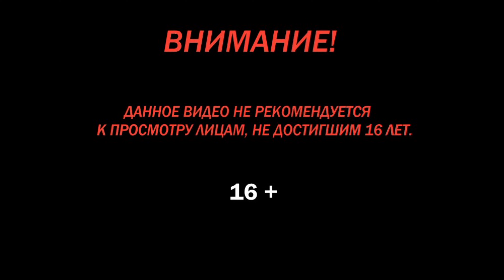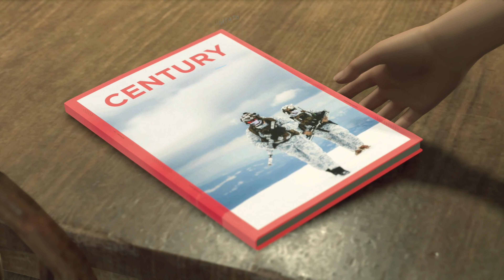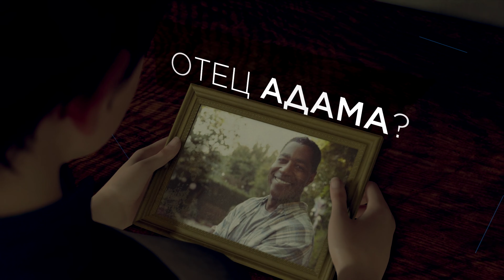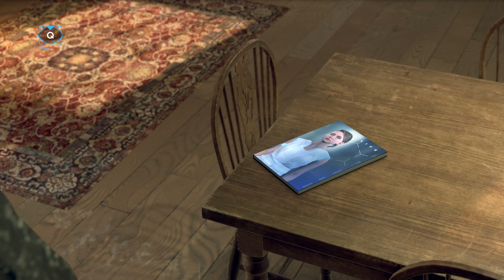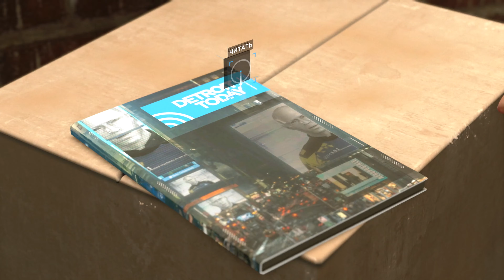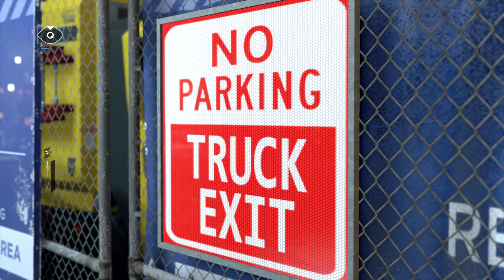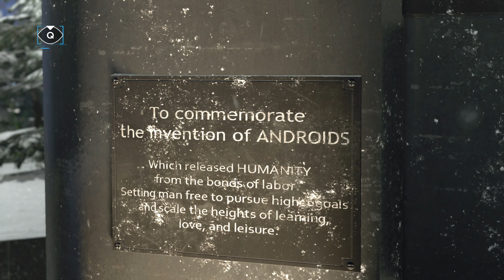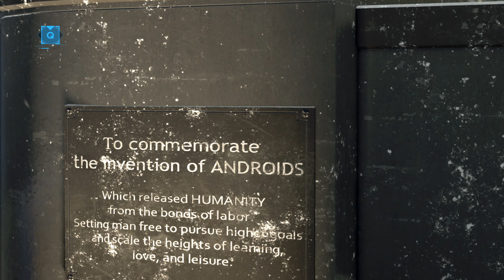Революция андройдов начинается ▶ Detroit Become Human # 7 # Прохождение, игрофильм.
Самое эпичное прохождение игр ты найдешь на ютуб канале  ™RODIONOV_ GAME™®. Я очень надеюсь, что ТЕБЕ  понравился весь предствленный контент на канале и останешься довольным и в свою очередь   отблагодаришь  коментарием, лайком и подпиской.

      рассказывайте друзьям
 обязательно комментируйте

   💛💛💛 Добро пожаловать!!! 💛💛💛

DetroitBecomeHuman#™RODIONOV_ GAME™®